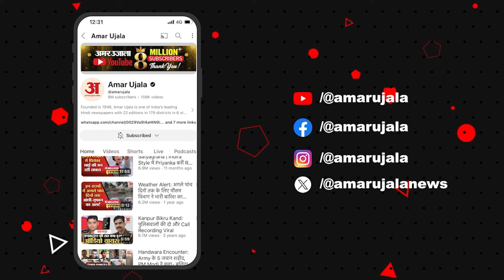One Nation One Election: 'एक राष्ट्र एक चुनाव' के मुद्दे पर क्या बोले Akhilesh Yadav? | PM Modi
एक देश-एक चुनाव पर सिफारिशें देने के लिए गठित्त पूर्व राष्ट्रपति रामनाथ कोविंद समिति ने 191 दिन में अपनी रिपोर्ट तैयार की है। भारत में लोकसभा और राज्य विधानसभाओं के चुनाव एक साथ कराने पर अपनी रिपोर्ट देने से पहले दक्षिण अफ्रीका, स्वीडन, बेल्जियम, जर्मनी, जापान, इंडोनेशिया और फिलीपींस में चुनाव प्रक्रियाओं का अध्ययन किया। इन देशों में एक साथ चुनाव होते हैं।